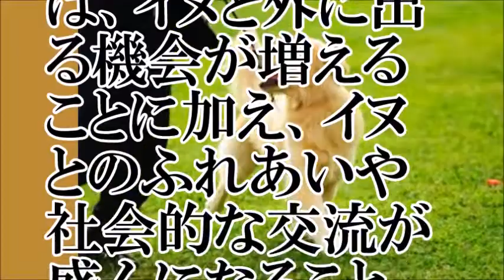【朗報】一人暮らしには犬がいい！死亡率低下の検証データでた！【ちゃんねる大和】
【関連動画】
一人暮らしの寂しさを埋めようと犬を飼った結果・・・ 犬のやさしさに感動
犬で一人暮らしの寂しさを埋めようとペットNGのアパ-トで「内緒で飼っちゃおうかなあ」と悪いことを考えていると・・・【感動する話】
【癒し】赤ちゃんと犬を残して部屋から出てしばらくすると、こんなことになっていた。
【癒し】犬の気持ちは行動でわかる！帰りたくない犬たちの画像に破壊力がヤバすぎる！
【癒される】留守中に犬がやらかした室内の惨状。犬は人間の3倍の速さで生きてるんだから・・・